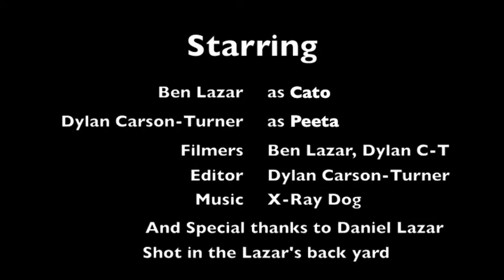Cato vs Peeta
From the epic LCT producers, comes the epic battle from the novel, The Hunger Games, Cato vs Peeta